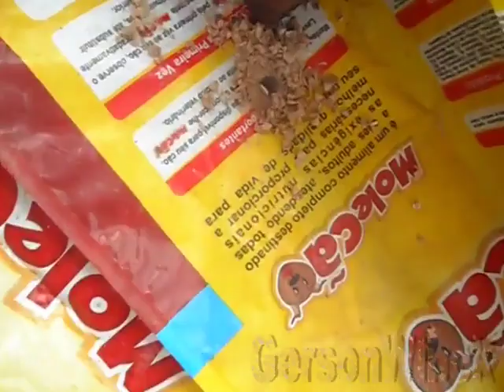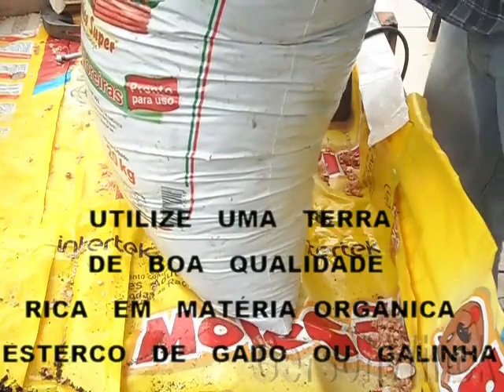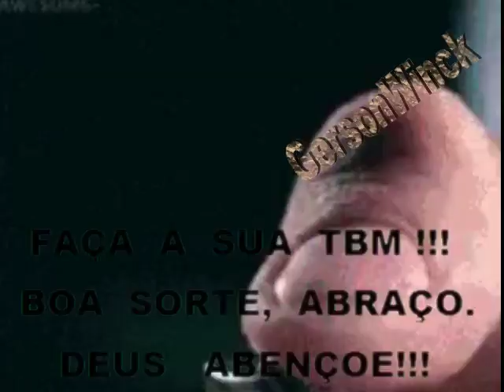Horta suspensa Passo a passo; suspended garden; schwebender Garten; jardín suspendido; подвесной сад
Olha o que da para fazer com algumas sobras de madeira.
90% do material utilizado foi reciclável!!
Horta orgânica na varanda; Horta na sacada;
Horta orgânica no Ap; Horta orgânica no caixote; Faça sua horta;
Passo a passo canteiro suspenso;
Horta ao seu alcance Horta na sua mão Horta saudável